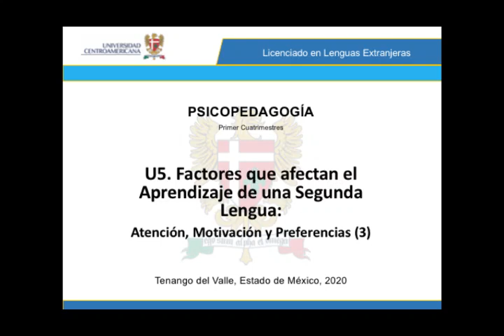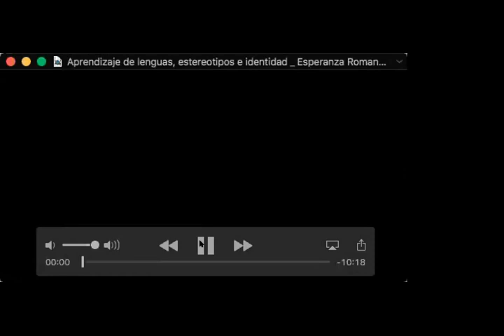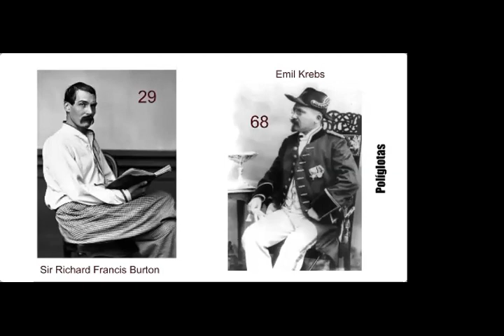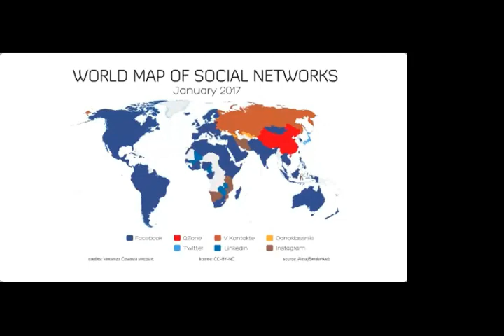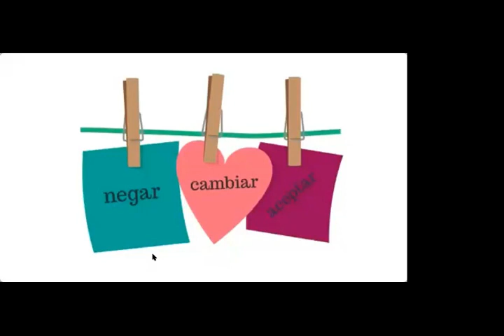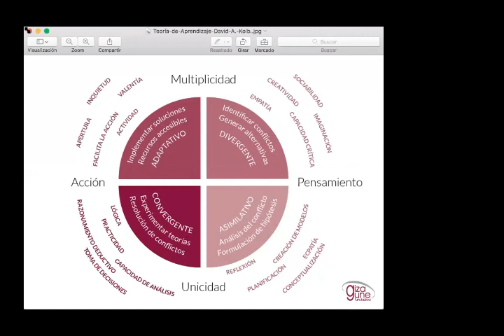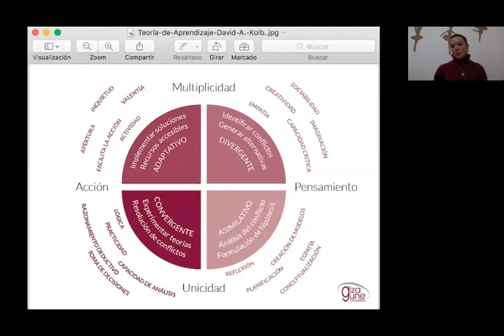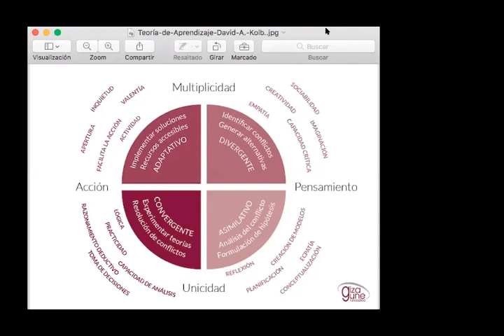UC LLE1º Psicopedagogía 2020 11 12